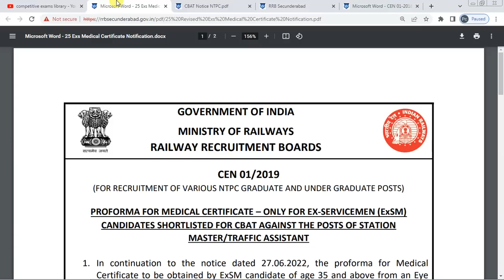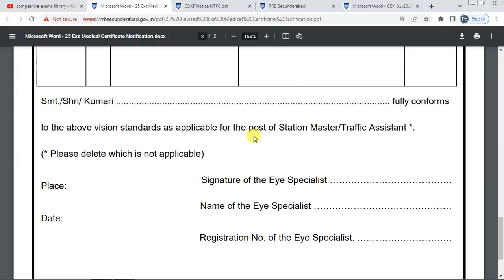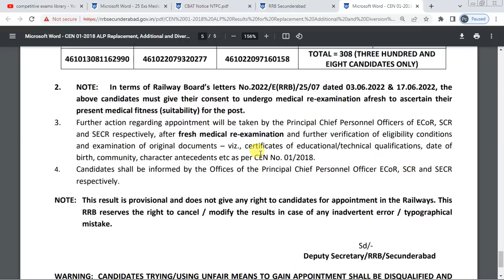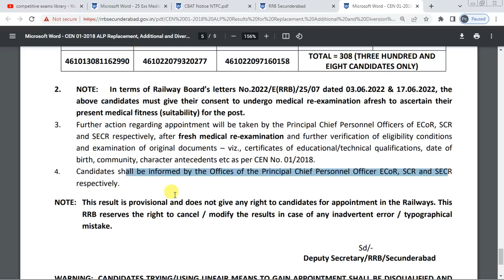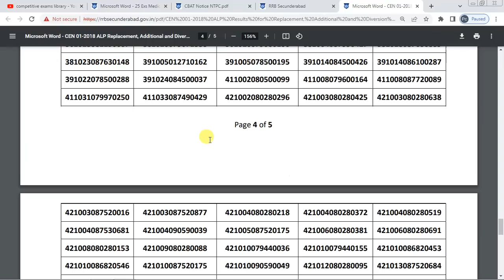RAILWAY LATEST 2 UPDATES 11 JULY 2022 | RRB ALP REPLACEMENT PANEL | RRB NTPC CBAT FOR ExSM